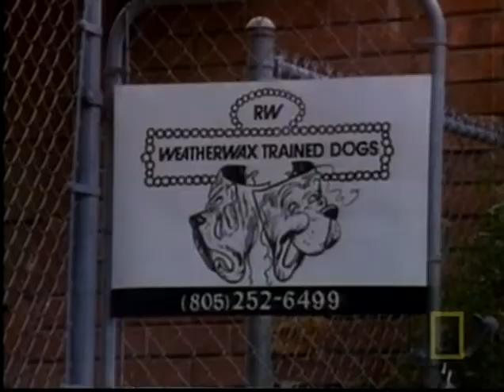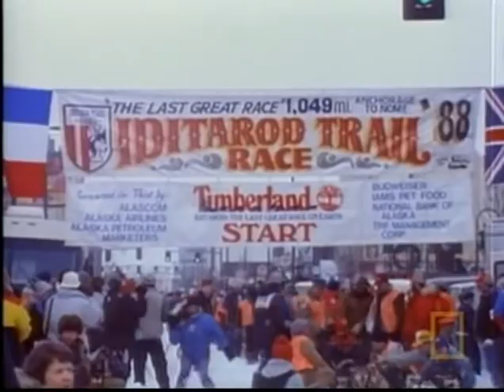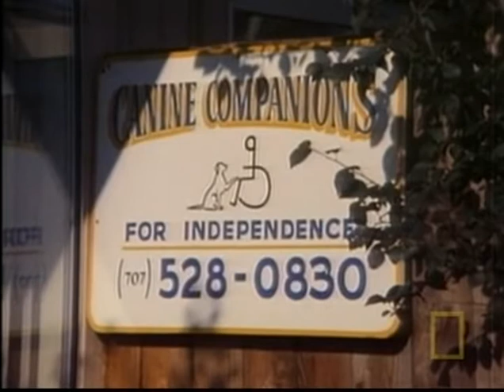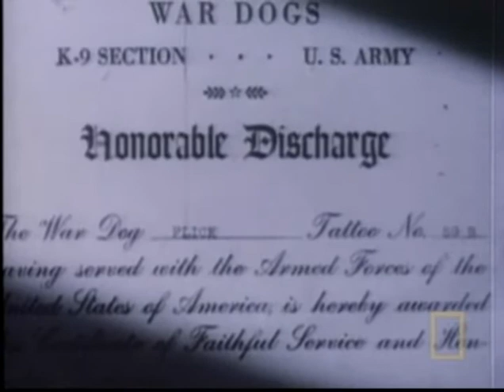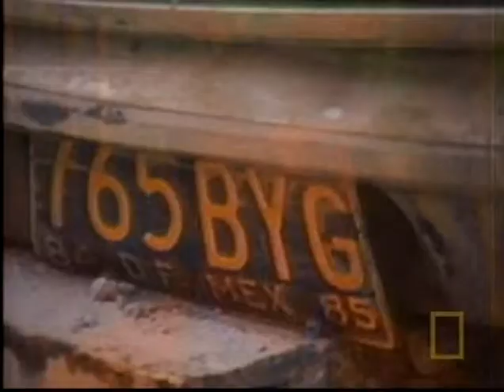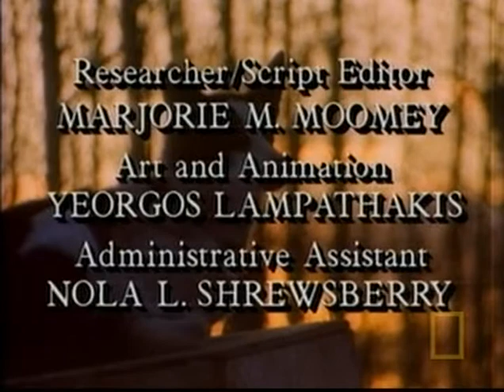Nat geo those wonderful dogs.mp4